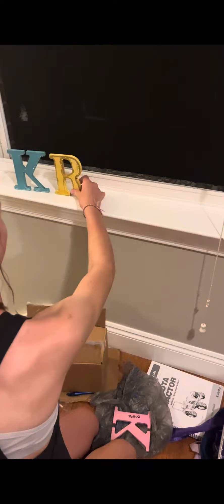We’re very porfx209y episode two